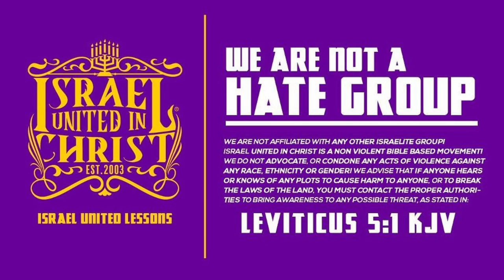IUIC |The Real Jews Are Black According To The Bible!